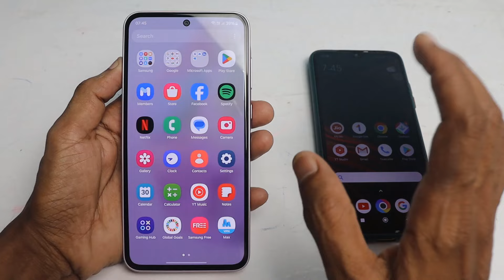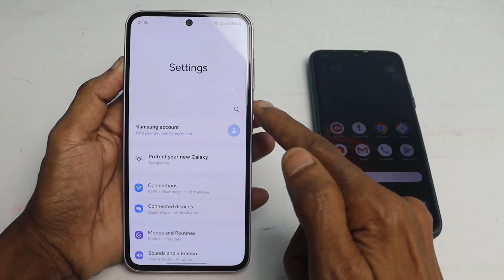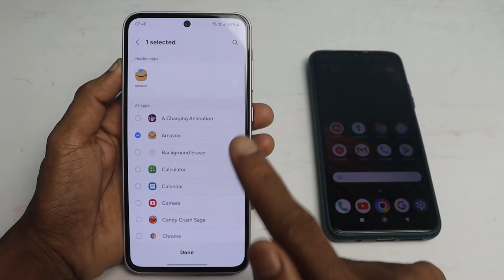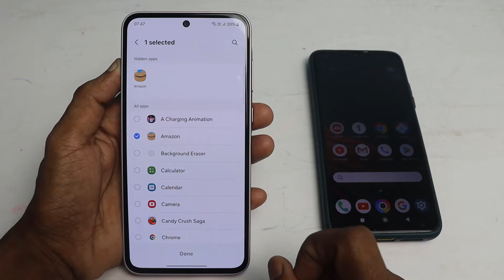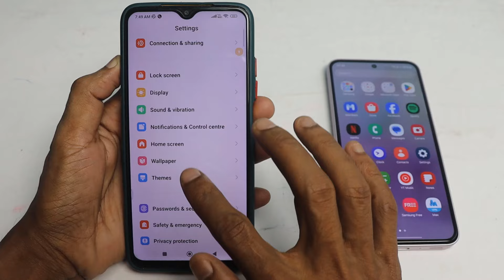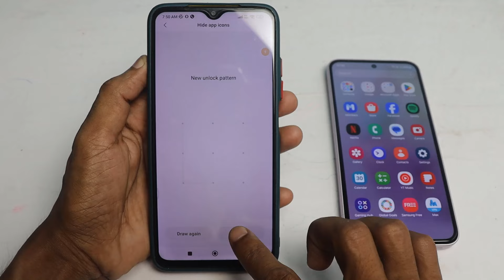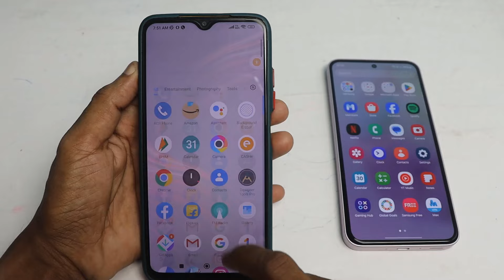App hide kaise kare | App ko kaise chhupaye | How to Hide Apps on Android Mobile 2024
mobile me app hide kaise kare | mobile me app kaise chupaye I how to hide apps on android | android mobile me apps kaise hide kare all this is covered in this video

1) mobile me app hide kaise kare
2) mobile me app kaise chupaye
3) how to hide apps on android
4) android mobile me apps kaise hide kare
5) mobile me app ko hide kaise kare
6) app ko hide kaise kare bina kisi app ke
7) app ko hide karke kaise chalaye
8) app ko hide karne ka tarika
9) how to hide app in mobile
10) app hide kaise kare